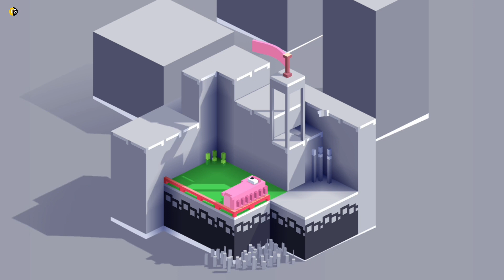FANCADE | ROLLER LEVEL 1-20 | GAMEPLAY | WALKTHROUGH | ALL LEVELS | SIMPLE GAME